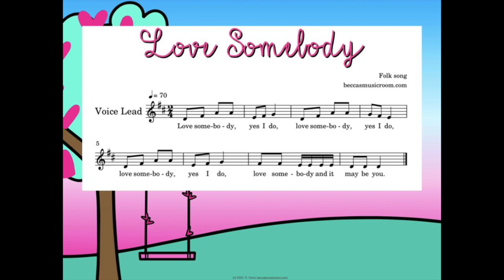Easy Ways to ADD MORE INSTRUMENTS to Your Elementary Music Lessons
00:00 Why I made this video
1:19 Playing ostinatos
4:15 Form lessons
6:00 Rhythm breakdown
7:10 Rhythm play alongs
8:22 Centers
10:50 Learn a song
11:45 Books
14:31 Keep the Beat

Happy teaching!
Becca

Rumble in the Jungle book
There was an Old Lady who Swallowed a Bell
Where the Wild Things are book

//HELPFUL LINKS

*Happier Teacher Life (my new book!)